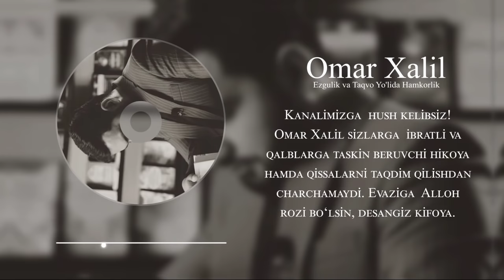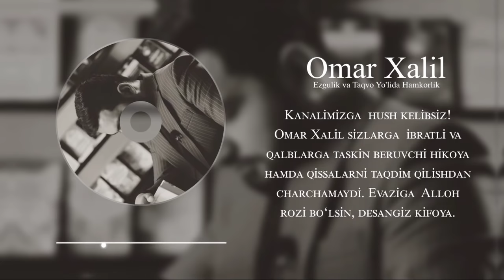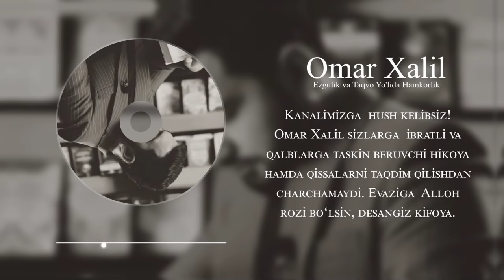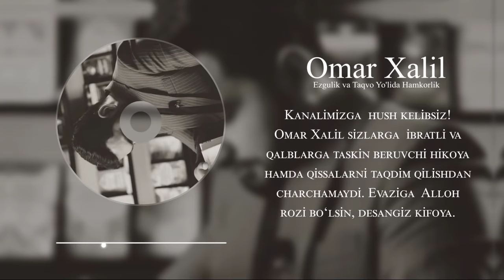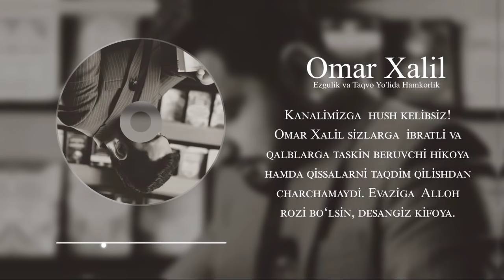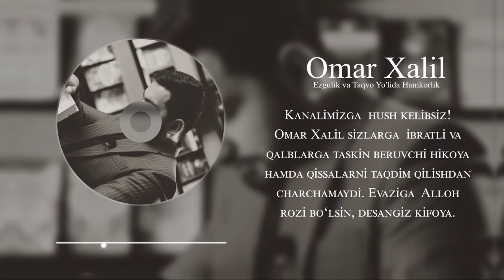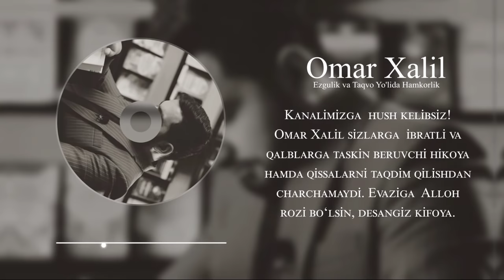Hikoya | Alloh qalbimni fath qildi | Omar Xalil